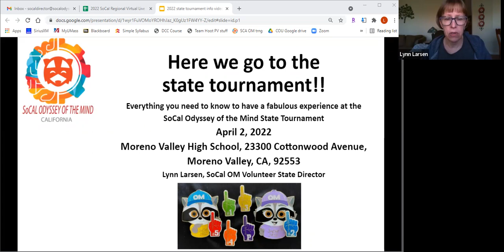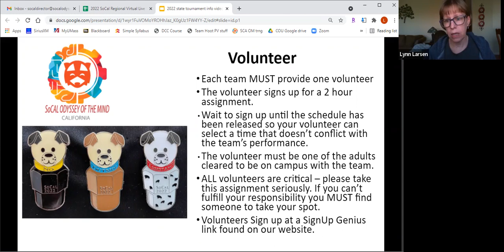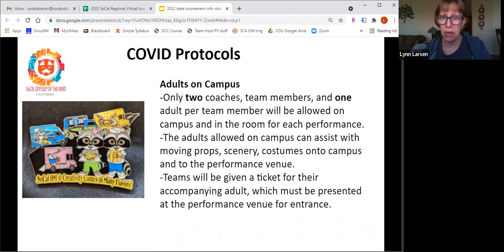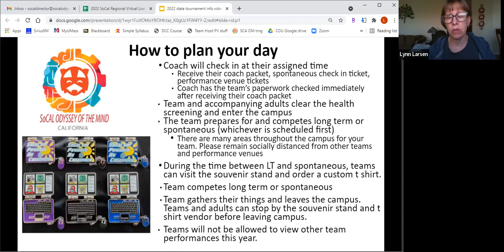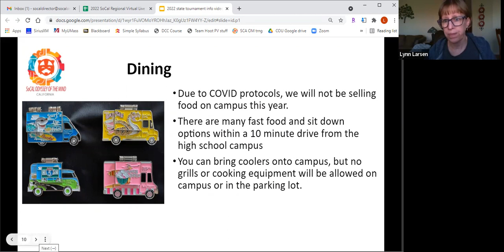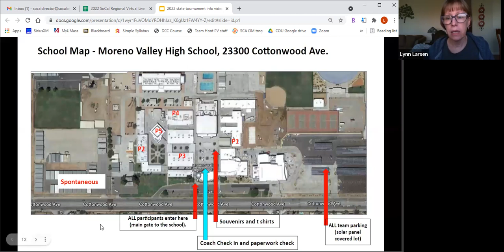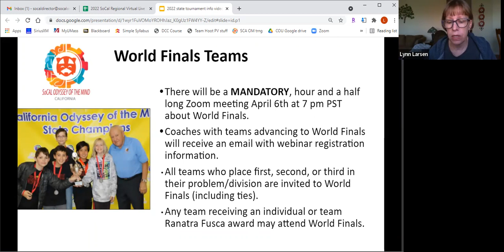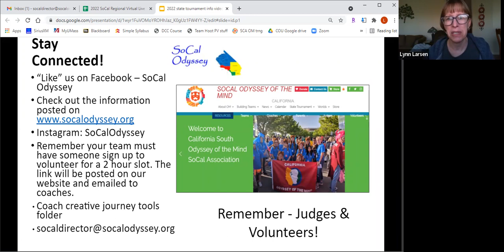2022 SoCal Odyssey of the Mind State Tournament Overview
This video provides important information you need to be prepared for the 2022 SoCal Odyssey of the Mind State Tournament.